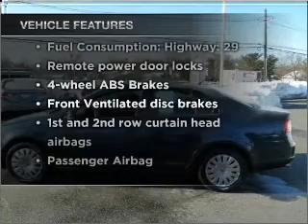2008 Volkswagen Jetta - HAMILTON SQUARE NJ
Year: 2008
Make: Volkswagen
Model: Jetta
Trim: S
Engine: 2.5 liter inline 5 cylinder 20 valve
Transmission: Automatic
Color: Blue Graphite Metallic
Mileage: 37925
Address: